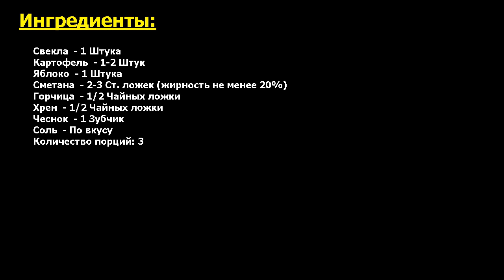Финский салат из свеклы Рецепт, пошаговый, как приготовить, видеорецепт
Мистически вкусно! Для финской кухни характерны простые блюда с небольшим количеством ингредиентов. Салат из свеклы полностью соответствует этим нормам. Сытный, полезный и вкусный салат хорошо подойдет на закуску.